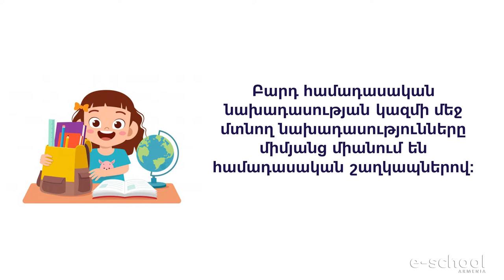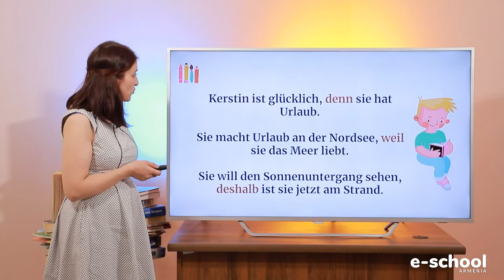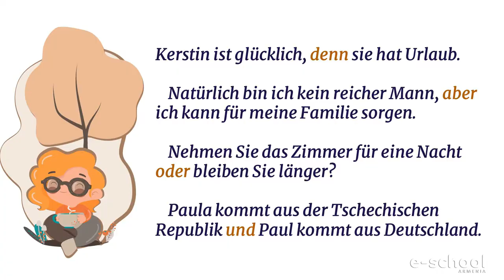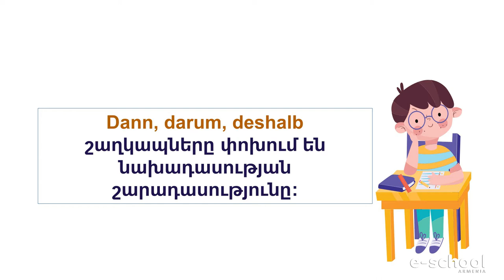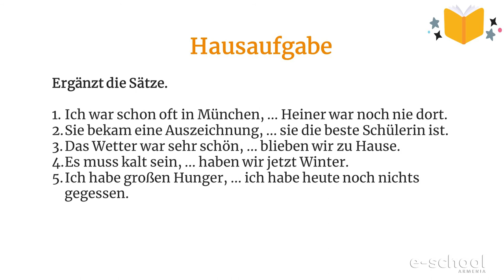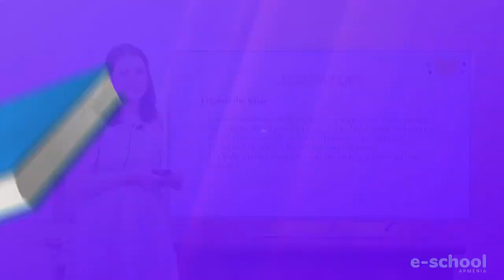Deutsch. Konjunktionalsätze - Բարդ համադասական նախադասություններ. 7. Klasse